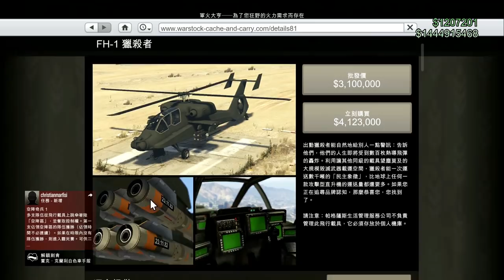GTA5 走私大暴走 - FH-1 獵殺者 火力強大的阿帕契直升機 改裝/防彈/防炸/防水實測